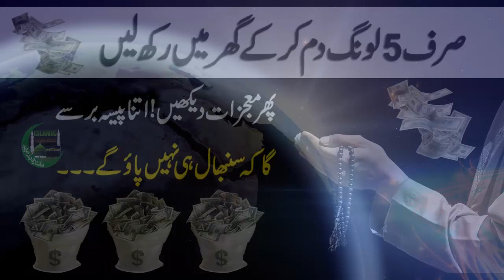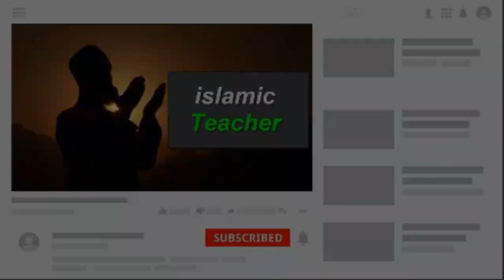how to increase money with wazaif | rizq me izafay ka wazifa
laung ky 5 dano py ye amal kr len sari zindagi rizq khatam nhi hoga...sirf 1 din ky amal ki barkat se dolat izzat me izafa ho jaega.